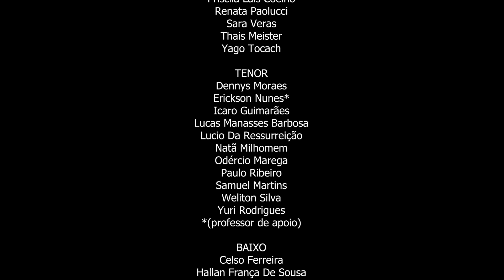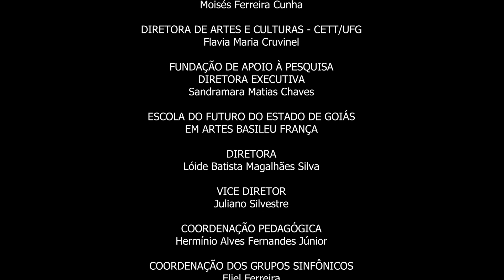VINEA MEA ELECTA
Concerto de Obras Francesas dos Séculos 19 e 20, apresentação do Coro Sinfônico Jovem de Goiás, alunos da Escola do Futuro de Goiás em Artes Basileu França.
Obra Sacra:
Idéia Poética: “Minha Vinha eleita, eu te plantei. Eu te escolhi, e te ediﬁquei. Como você me desprezou e me crucificou, escolhendo Barrabás?